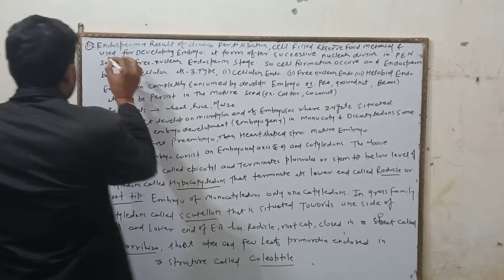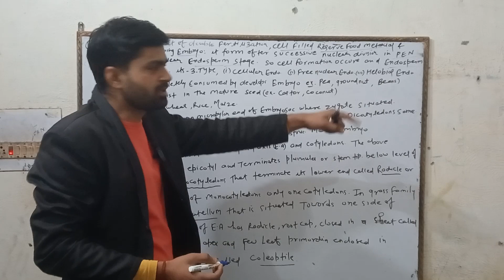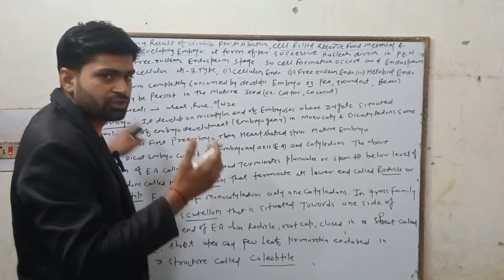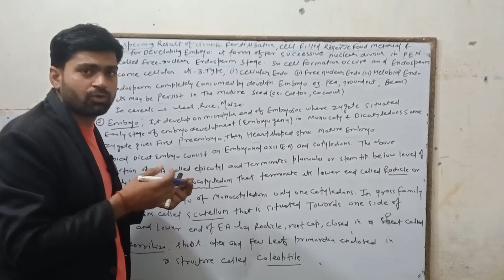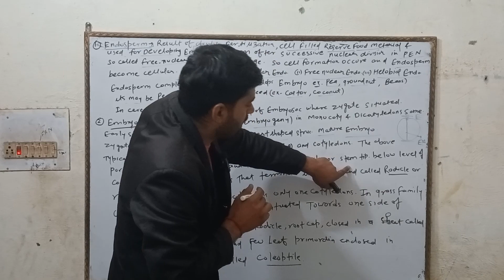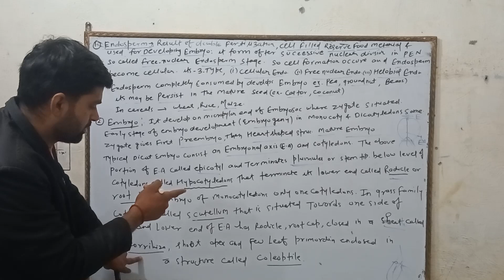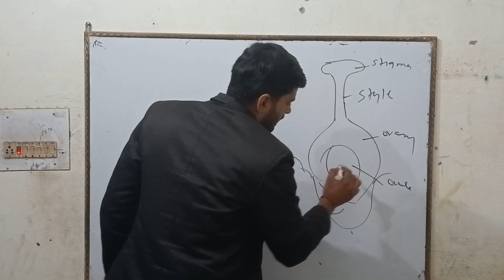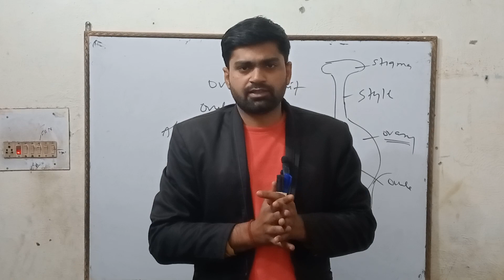sexual reproduction in the flowering plants || lec-7||Shiva upadhyay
Class 12th: Reproduction in flowering plants